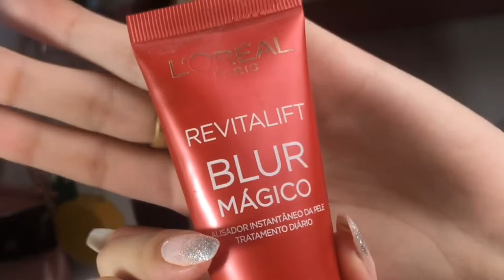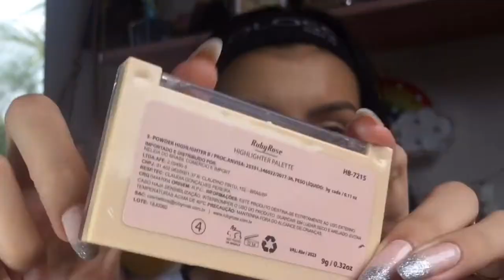MAKE NATURAL + dicas profissionais | Alessa Surama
Não esqueçam de CLICAR EM GOSTEI se vocês gostaram desse vídeo, e subir e apertar no botão "INSCREVER-SE" para aumentar nossa família e me deixar feliz e também tem que APERTAR NO SININHO 🔔 para ficar ligadinho em tudo que rola aqui no canal e receber em primeira mão todas as novidades.

@alemakeup.b - Para fotos das makes e clientes
@llessasurama_ - Para fotos pessoais e diversas

É ISSO GENTE, ATÉ O PRÓXIMO VIDEO ❤️😍

{Tem alguma sugestão de vídeo? quer ver o que por aqui? escreva nos comentários ou mandem pelo direct no Instagram, terei o maior prazer em atender ao seu pedido❤️}